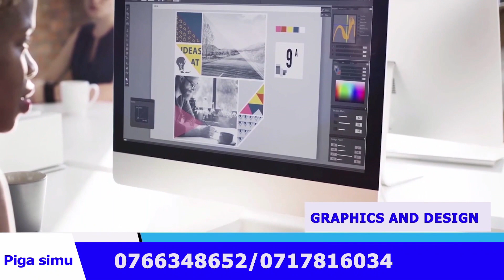RC HOMERA AAGIZA VIONGOZI wa VYAMA vya USHIRIKA na WASIMAMIZI wa MAGHALA WAKAMATWE..